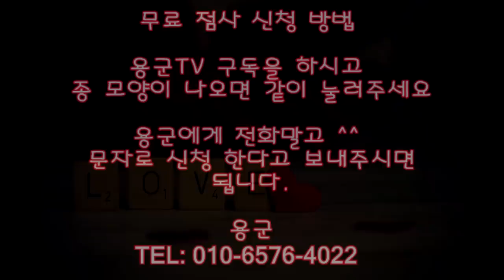꿈에서 꼬깔 쓴 할머니를 봤습니다! 산에가서 도 딱으시고 법사 하셔야되! 천안점집 안성점집 평택점집 무속인 무당 신점 천상선녀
됩니다.